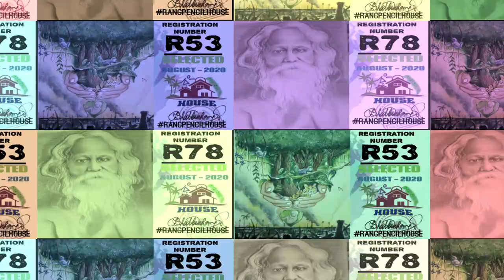2nd Round | online drawing competition -2020 | Best-25 Drawing | Rang Pencil House | August-20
About us:

Best 25 selected Drawing: (Randomly)Below is a list of 25 contestants selected from the 50 nominees nominated by the judge in the first round of August. The list of 10 contestants out of 25 contestants in the third phase will be published on 18th August 2020.

Our New Rules:An online application for the September competition has been released. Only the first place holder can apply. Our selection process has changed a bit: -
1. The contestants we select will be given a registration number via email.
2. New online application form has been created in which the applicant has to send 30 seconds video (video taken during the drawing, in that video only the drawing taken by the contestant is taken during his own drawing).
3. Must be signed by the contestant in the drawing.
4. Beginners are kindly requested not to enter this contest.
5. The drawing sent to us must be a clear picture.

#Nots:  *Final Result - 20th August 2020.

হ্যালো বন্ধুরা..
Welcome to my chanel - " রং Pencil HOUSE " আমি তোমাদের বন্ধু  Tapas Bhattacharjee,  প্রথম তোমরা আমার Channel টি -কে SUBSCRIBE করে নিও আর পাশের Bell icon টি দাবাতে ভুলোনা যেনো... চলো আজ নতুন কিছু শিখি..
How to draw steps by steps  pencil sketch for beginners. My old channel "Indian art" chang and my new channel is " Rang Pencil House
Know your pencils. There's a big difference between 4B and 4H. ...Take control of your pencil. Tripod (top) and extended tripod (bottom) grips. ...Try different mark-making methods. ...Vary your lines. ...Avoid smudging. ...Control your edges. ...Use a blending stick for smooth shading. ...Apply easy method

pencil sketch drawing, art by Tapas Bhattacharjee, How to draw a portrait, landscape ,watercolour,pencil scketch for beginners